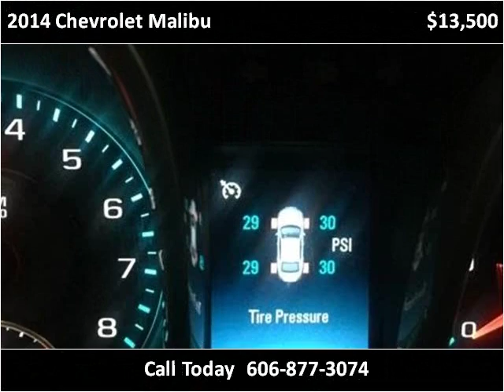2014 Chevrolet Malibu Used Cars London KY